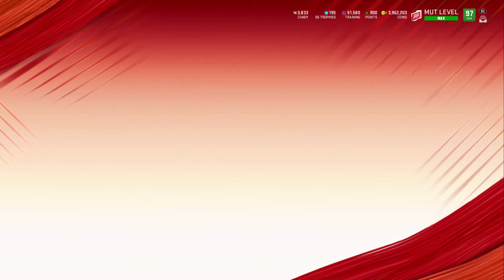Our plan to pull Golden ticket Bo Jackson MADDEN DO NOT MESS THIS UP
In this video, I will explain how I plan to pull a golden ticket tomorrow!